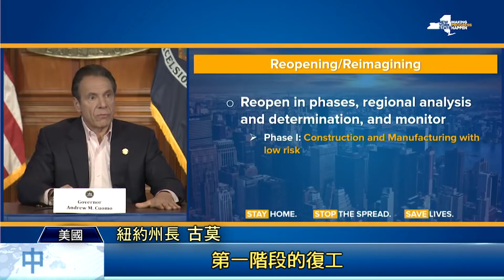美國邁向解封 拚經濟順川普意｜中央社影音新聞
儘管武漢肺炎疫情在美國還沒畫下句點，不少州政府憂心持續封城防疫會加劇衝擊經濟，近來紛紛開始鬆綁管制。醫學界指出，多數州的檢驗量能量不足，鬆綁封城，準備仍不足。